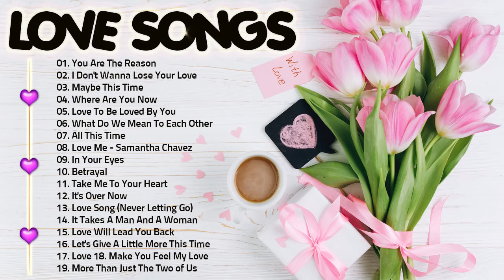Most Old Beautiful love songs 80's 90's Playlist - Best Romantic Love Songs Of 80's and 90's 80's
Share the popular songs of Single Lovers, invite you to listen and feel ♥